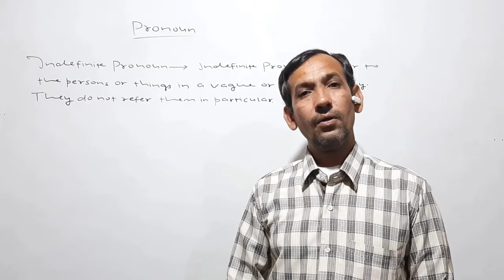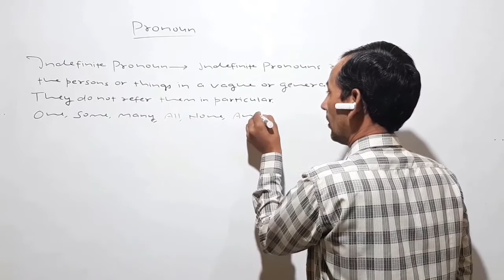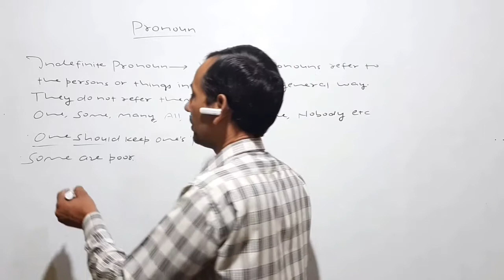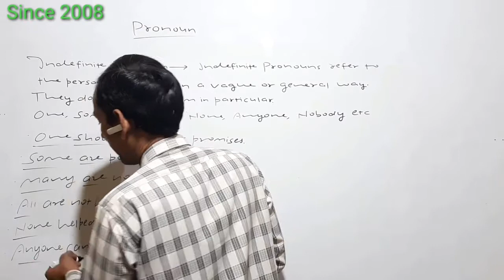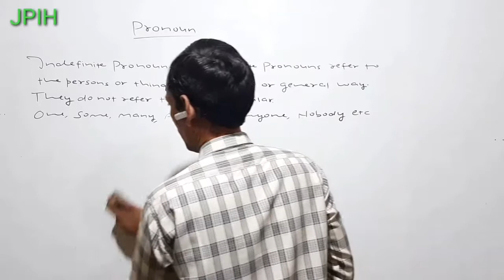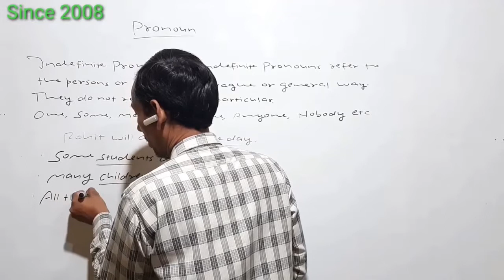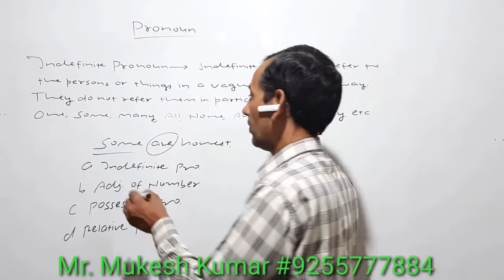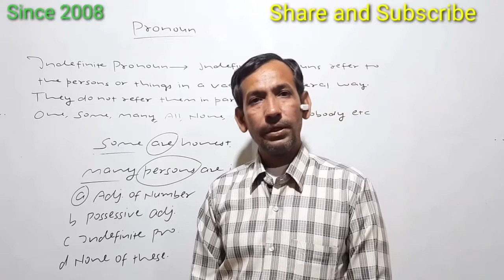Pronoun Part-4,सर्वनाम,English,Grammar,JPI,JPIH,Part of Speech-2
Mr. MUKESH KUMAR HAS 17 YEARS EXPERIENCE AND WELL QUALIFIED FACULTY Of J P GIRLS' College